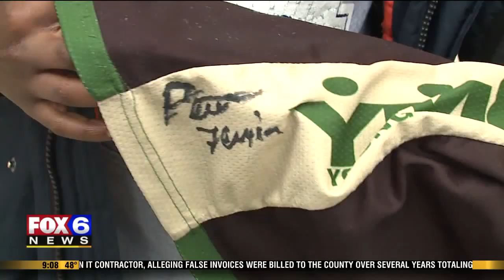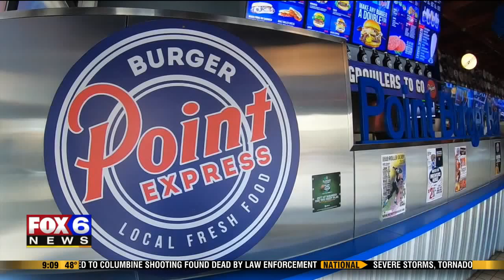Sales up 30% at Bucks Pro Shop with team in the playoffs: ‘Everyone wants to be part of the action’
It was a huge night in downtown Milwaukee Wednesday, April 17, with the Milwaukee Bucks facing the Detroit Pistons in Game 2 of the first round of the NBA playoffs. FOX6 News found a big crowd in and around Fiserv Forum and the surrounding Entertainment District.